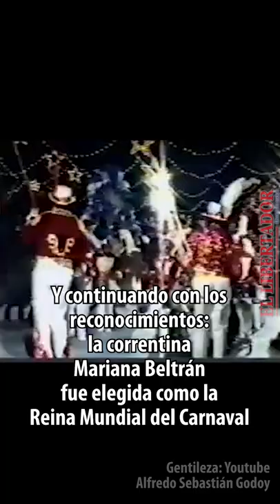A 32 años del Carnaval de Corrientes en Francia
Un 16 de febrero de 1990, la delegación de los Carnavales Correntinos ganó el segundo puesto en Vestuario y en Música y Coreografía del Carnaval de Carnavales, un evento que reunió a las representaciones carnestolendas de varios países del mundo en Niza, Francia

Además, la correntina Mariana Beltrán fue elegida como la Reina Mundial del Carnaval

La delegación correntina estuvo compuesta por carnavaleros de Capital, Goya, Esquina, Bella Vista, Monte Caseros y Santo Tomé